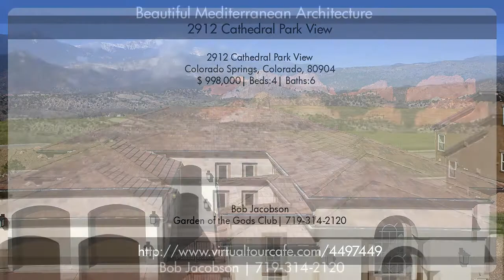2912 Cathedral Park View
This beautiful Mediterranean home overlooks stunning vistas of the Garden of the Gods monuments framed by Pikes Peak.  The open great room features wood floors throughout,  a dramatic fireplace and double sliding doors that lead to an expansive covered patio perfect for enjoying the view.  The gourmet kitchen includes beautiful slab granite, and oversized island/breakfast bar,  a built-in cooking grotto and a dining room.  The master suite is a true retreat with sitting area and a luxurious master bathroom that features a grand shower, his and hers walk-in closets and double vanities.  The second bedroom features a large attached bathroom and walk-in closest.  The home features a finished walkout basement with family room, built-in wet bar and two additional bedrooms and bathrooms.